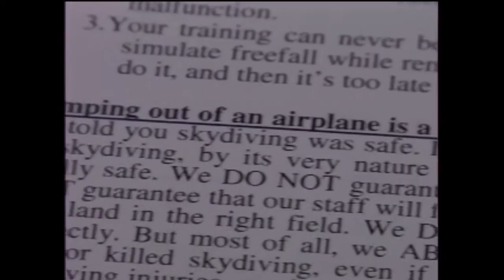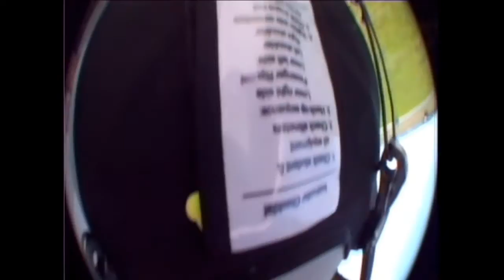Skydive Snohomish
Freefall